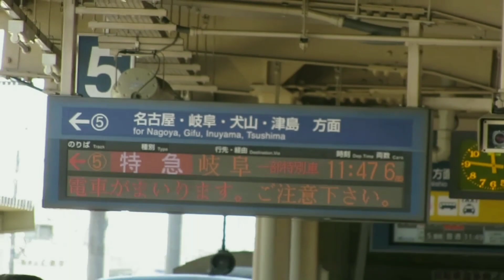【名鉄】2200系･1800系到着&通過[知立駅,西春駅]